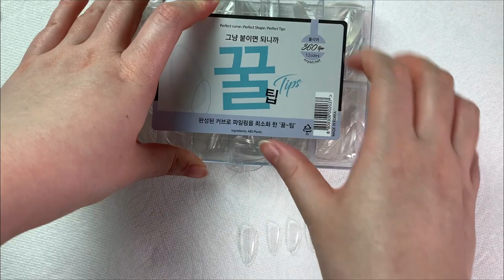무더운 여름 시원한 바다 네일 🐳 해변네일, 파도네일 쉽게하는 방법 여름네일 / 셀프네일 / 손톱연장 / 네일 유지력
안녕하세요 구독자 여러분! 온리유입니다 💕
여름을 맞아서 시원하게 바다네일 해보았어요!